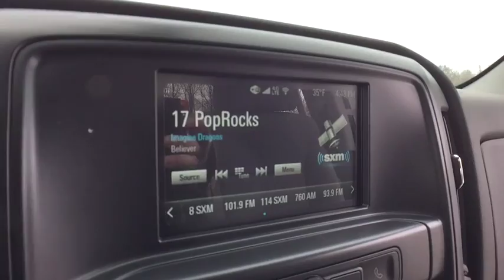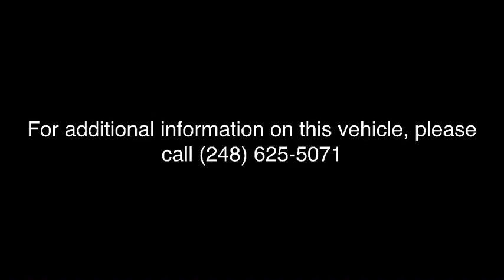2018 Chevrolet Silverado 1500 Clarkston, Waterford, Lake Orion, Grand Blanc, Highland, MI 181339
Summit White N 2018 Chevrolet Silverado 1500 available in Clarkston, Michigan at Bowman Chevrolet. Servicing the Waterford, Lake Orion, Grand Blanc, Highland, MI area.

Bowman Chevrolet
6750 Dixie Hwy

* 2018 Chevrolet Silverado 1500...Features include: 4WD, Bluetooth, Rear Vision Camera, OnStar Navigation, 8.0'' Touch-Screen with MyLink, Trailering Equipment, Power Heated Mirrors and Keyless Entry.  Prices do not include taxes, title, license, and doc fee. Price includes: $1,000 - General Motors Consumer Cash Program. Exp. 04/02/2018, $1,000 - Silverado Incremental Consumer Cash. Exp. 04/02/2018, $3,000 - GM Lease Loyalty Towards Purchase Private Offer. Exp. 04/02/2018
Custom Convenience Package,Custom Value Package,Preferred Equipment Group 1CX,Trailering Package,6 Speakers,AM/FM radio,Premium audio system: Chevrolet MyLink,Radio data system,Radio: AM/FM w/7 Diagonal Color Touch Screen,SiriusXM Satellite Radio,Air Conditioning,Electric Rear-Window Defogger,Bluetooth For Phone,Power steering,Power windows,Power Windows w/Driver Express Up,Remote Keyless Entry,Heavy Duty Suspension,Manual Tilt Wheel Steering Column,Speed-sensing steering,Traction control,4-Wheel Disc Brakes,ABS brakes,Dual front impact airbags,Dual front side impact airbags,Front anti-roll bar,Front wheel independent suspension,Low tire pressure warning,Occupant sensing airbag,Overhead airbag,Remote Locking Tailgate,Body Color Rear Bumper w/Cornersteps,Front Body-Color Bumper,Brake assist,Electronic Stability Control,Exterior Parking Camera Rear,Delay-off headlights,Fully automatic headlights,High-Intensity Discharge Headlights,Speed control,Heavy-Duty Rear Locking Differential,150 Amp Alternator,Auxiliary External Transmission Oil Cooler,Black Power Adjustable Heated Outside Mirrors,Body-Color Grille Surround,Body-Color Headlamp Bezels,Bumpers: body-color,Heated door mirrors,LED Cargo Box Lighting,Power door mirrors,Rear step bumper,Silverado Custom Trim,Cloth Seat Trim,Color-Keyed Carpeting w/Rubberized Vinyl Floor Mats,Driver door bin,Driver Information Center,Front reading lights,Graphite-Colored Rubberized-Vinyl Floor Covering,Illuminated entry,OnStar Limited Trial Service Guidance Plan,OnStar w/4G LTE,Overhead console,Passenger vanity mirror,Rear reading lights,Tachometer,Tilt steering wheel,Trip computer,Voltmeter,3-Passenger Full-Width Folding Rear Bench Seat,40/20/40 Front Split Bench Seat,Front Center Armrest w/Storage,Passenger door bin,Front Frame-Mounted Black Recovery Hooks,Integrated Trailer Brake Controller,20 x 9 Chrome Clad Aluminum Wheels,Alloy wheels,Deep-Tinted Glass,Variably intermittent wipers,3.42 Rear Axle Ratio,3.42 Rear Axle Ratio w/5.3L V8 engine,Passed Rigorous Multi Point Inspection Performed by Certified Technician,Meticulously Detailed Inside and Out!